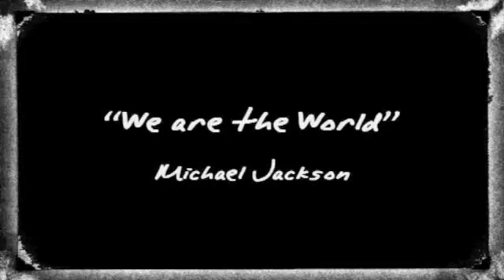Teen SpiriT III - "We Are The World"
Teen SpiriT III - A Celebration of Teen Talent & Christian Faith - 200 talented teenage singers from Kerry, Cork and Limerick performing in the third epic Teen SpiriT show in the INEC Killarney on 1st April 2011. More info on